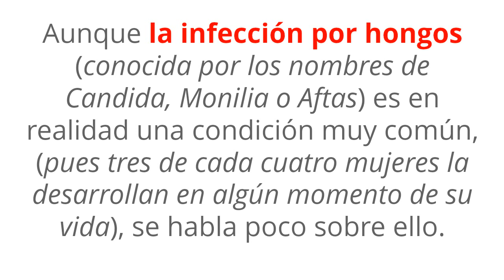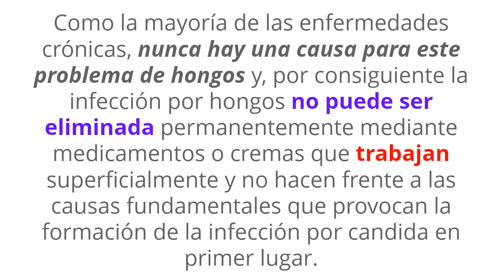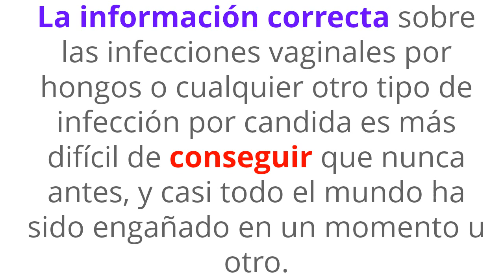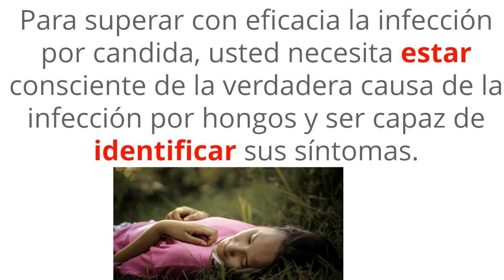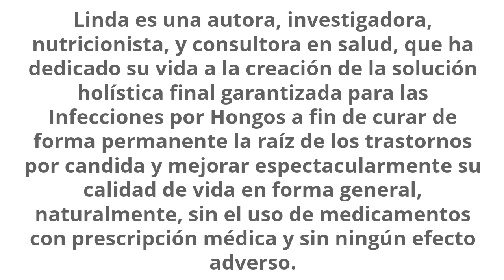Infeccion Por Hongo - Infeccion por Candida | La Verdad Detrás de Su Infección por Hongos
infeccion por hongo

Reseña del Libro Infecciones por Hongos No Mas
Ebook ¡Infecciones por Hongos No Más! Cura las infecciones por hongos, termina con sus síntomas relacionados con la candida y recupera su equilibrio interno natural... ¡Garantizado! -- Descubre cómo Linda Allen ha enseñado a miles de personas a librarse de las infecciones por hongos en forma más rápida de lo que nunca creyeron fuera posible... Incluso si nunca has tenido éxito curando tu candida antes... ¡Aquí has encontrado el exitoso sistema para la candida que has estado buscando! "

infeccion por hongo - aprenda sobre: infecciones por hongos | laboratorio clínico vid. infeccion por hongos no mas cura tratamiento genitales hongo micosis pdf libro cogumelos.

remedios naturales para la infección por hongos en la piel- consejos caseros. remedios caseros para las infecciones vaginales por hongos.
los medicamentos antimicóticos deshacerse de las infecciones por hongos en la mayoría de las personas.

¿cómo se trata una infección vaginal causada por hongos?
causas de la infección vaginal por hongos. libro infecciones por hongos no mas gratis descarga pdf.

infecciones por hongos.
 en la sección de la formula central de infecciones por hongos no más (el sistema de 5 pasos) - nada es dejado de lado. la candidiasis es una infección por hongos que causa manchas blancas en la boca.

¿cómo se trata una infección vaginal causada por hongos y qué complicaciones puede haber si no se atiende oportunamente?

tratamientos para las infecciones vaginales por hongos o candidiasis.

en segundo lugar  lo que hace que infecciones por hongos no más sea diferente es la cantidad de atención que se presta a todos y cada uno de los elementos requeridos para liberarse completamente de los síntomas relacionados al hongo candida albicans.

 infecciones por hongos no más le muestra exactamente por qué debe solucionar el problema interno que está originando sus infecciones por hongos  no simplemente enmascarar los síntomas o conseguir un alivio y luego prosigue indicándole exactamente como hacerlo.  la obra infecciones por hongos no más de linda se puede describir más exactamente como una "biblia sobre la candida".

¿por qué infecciones por hongos no más es el libro sobre candida más vendido en la historia de internet  con miles de usuarios satisfechos (que ahora se encuentran libres de infecciones por hongos) en 127 países en todo el mundo?
   por hongos (dermatofitos) infecciones del pie de atleta  tiña inguinal  y las infecciones de hongos en las uñas son infecciones comunes que pueden transmitirse de persona a persona.

hay muchas razones por la que te da infecciones por hongos.

 la gravedad de una infección por hongos puede variar de persona a persona.
tratamientos para las infecciones vaginales por hongos.
 algunos de ellos debes consultarlos con tu médico antes de ponerlos en práctica  ya que no todas las infecciones por hongos son iguales  de la misma forma que no todas las mujeres infectadas lo son.

el libro infecciones por hongos no más es bastante extenso (150 páginas de contenido sumamente sólido)  que se centra en el método 100% natural para liberarse de las infecciones por hongos.

remedios para tratar las infecciones por hongos.